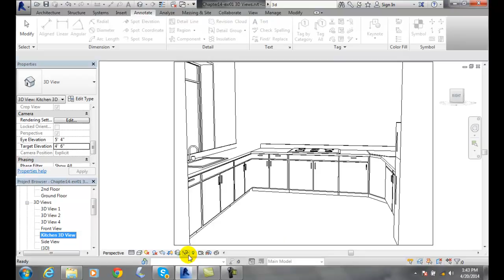Revit 14-22 Locking and Unlocking 3D Views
Creating 3D Views